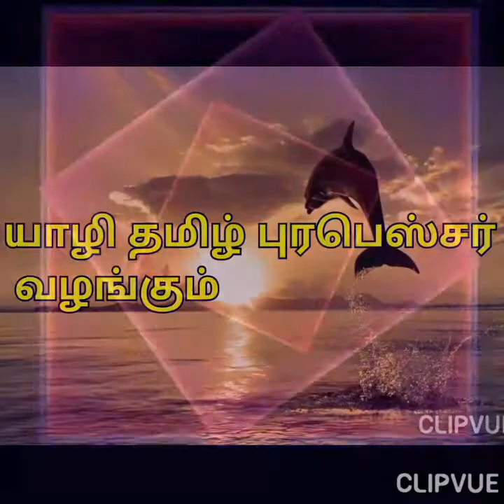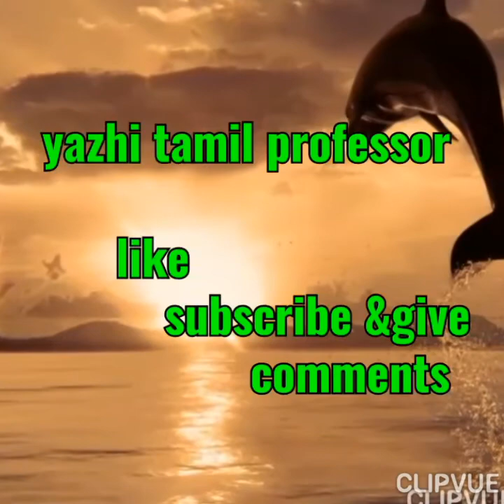அற்புதமான நெடுஞ்சாலை பயனம் SUPER HI WAY RIDING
SMOOTHIE  ROAD BUTTER RIDING

HI BETTER ROAD SAFETY LINES

RIGHT U TURNED
SAFETY SIGNALS

PERFECT DIVIDER
THIS IS YAZHI TAMIL PROFESSOR
CHANNEL